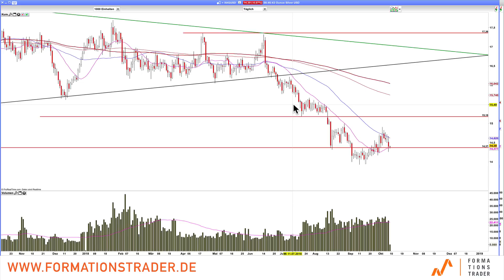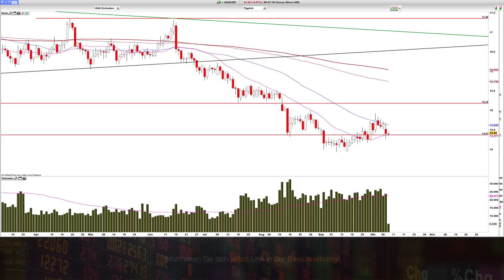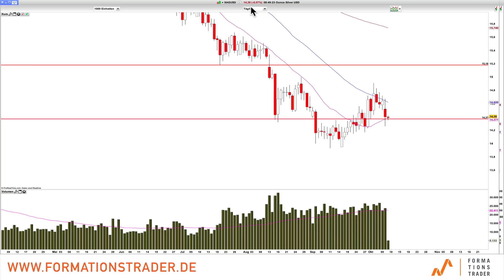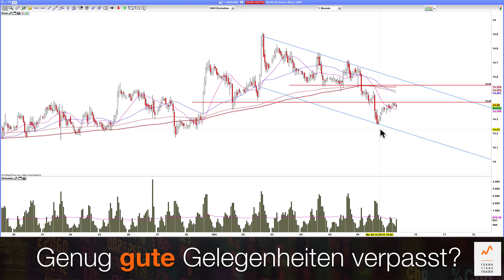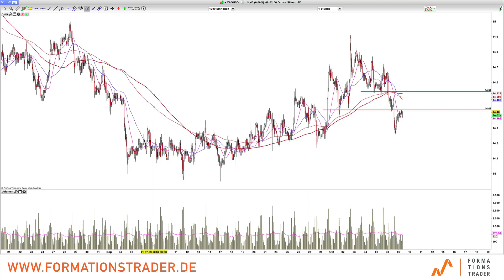Silber: Bullenflagge oder nur Bullen-Falle?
Der Silber-Preis läuft eine wichtige Unterstützung an. In den nächsten Tagen wird es darauf an, ob die Unterstützungen der letzten Tage werden halten können.

Lernen Sie unser Trading-System im Rahmen eines 6-monatigen Mentor-Programms mit dem Seminar vom 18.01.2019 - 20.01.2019 in München

Dr. Esnaashari